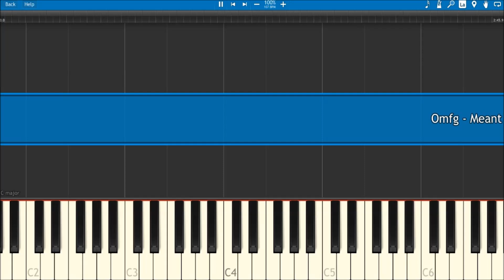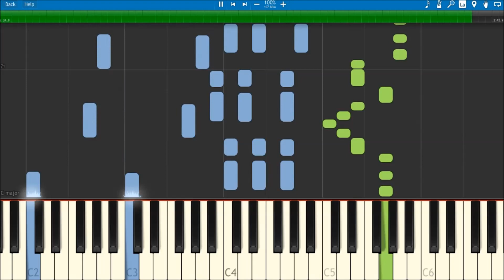OMFG - Meant For You Piano Tutorial (MIDI) [Sheet Music]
OMFG - Meant For You Piano tutorial by Christopher Joshua.